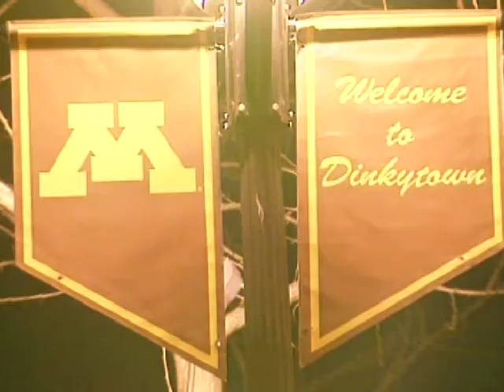U of M Hockey Riot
2001 Day after riot